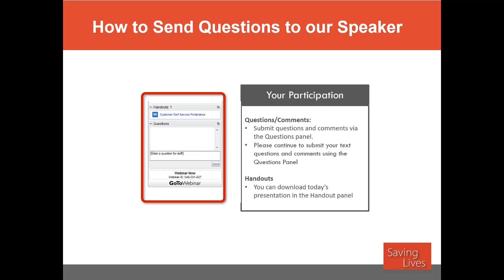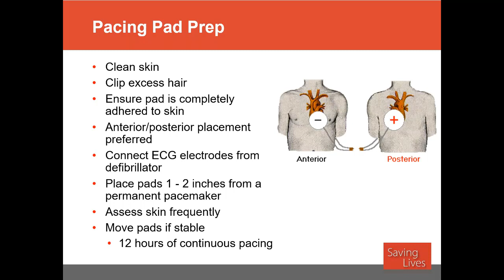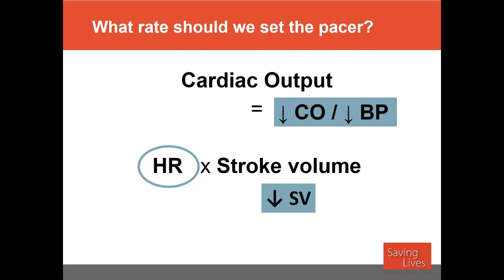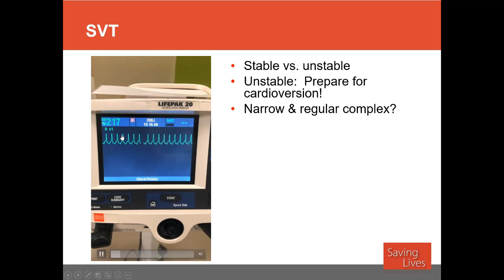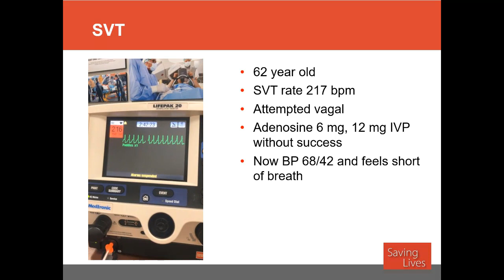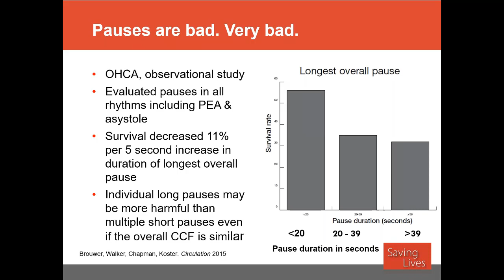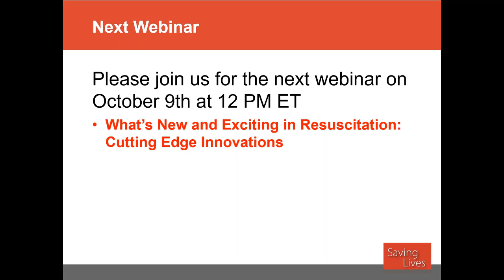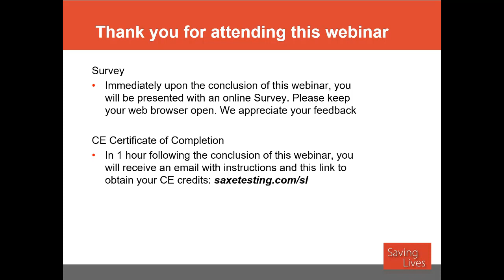2019 09 10 Edison Saxe Webinar 2